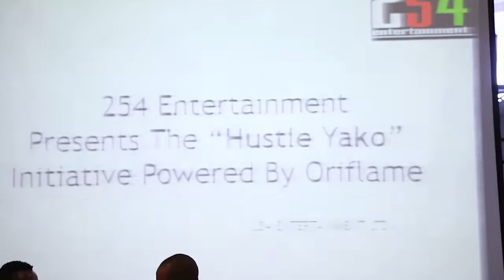Hustle Yako Campus Event DNG Intro 254 TV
Hu$tle Yako intro by DNG @ Zetech University.

Hu$tleYako